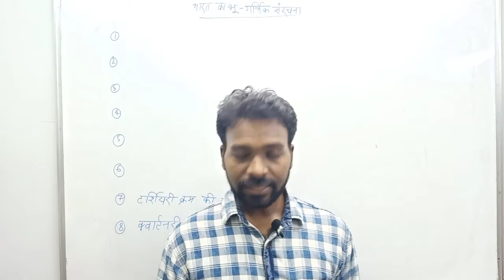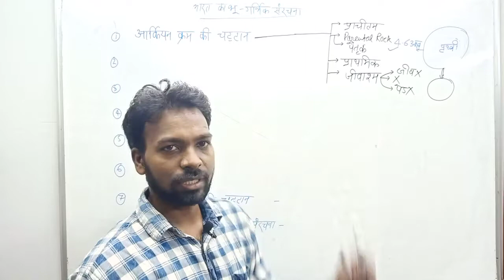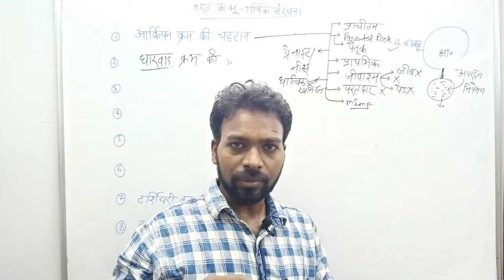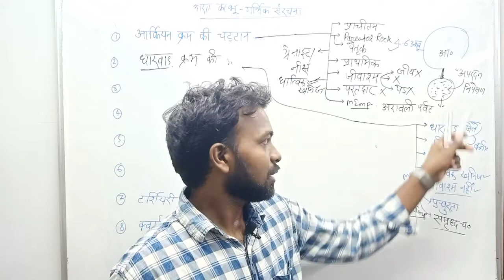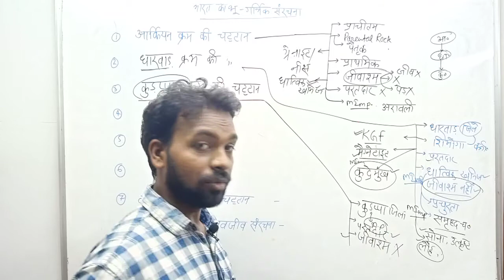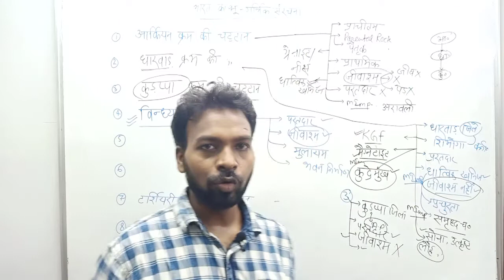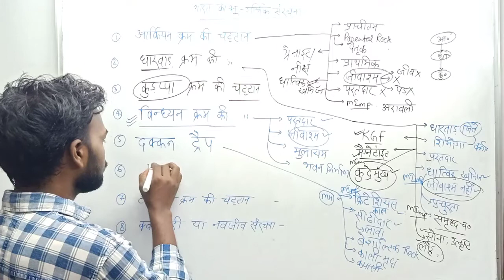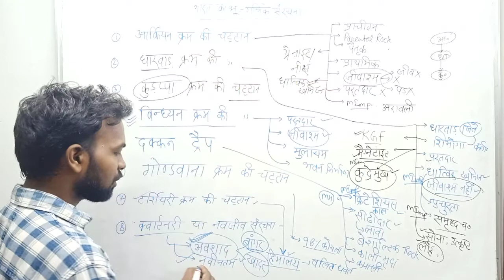भारत की भू- गर्भिक संरचना आर्कियन, धारवाड़, गोंडवाना चट्टान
UPSSSC PET, RO ARO